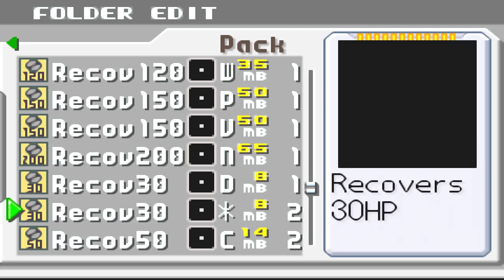Let's Play MMBN3 Blue (Ep 20): Lan's Ban Hammer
I cannot tell you how many Can't Touch This references went through my head trying to name this part
I'm glad I went on none of those impulses
Facebook (Facebook people see this before everyone else, like my page if you want in on that!)